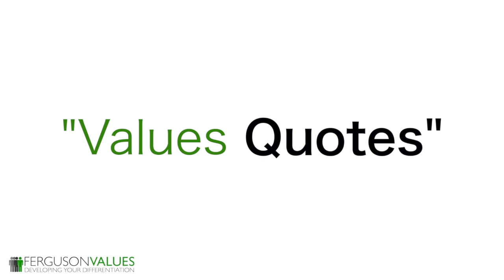Euripides on Cleverness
- Today's quote is from Euripides, the famous Greek poet of classic Athens who wrote many tragic plays throughout 4th century BC.

Euripides made the following statement:
"The bold are helpless without cleverness."

Based on the many bold characters he wrote into his 90+ plays, Euripides understood the value of cleverness.

As a differentiating value, cleverness means inventiveness; ingenuity; or creative imagination.  Together, that's quite a combination.

Unfortunately, cleverness is often thought of in a negative light. How often have you heard someone say about a computer hacker doing bad things "he's very clever, but if he would just apply his creative skills to something positive, imagine the good he could do!"

Being clever doesn't mean you have to be nasty or take advantage of someone. True cleverness requires ingenuity to create solutions to problems no one else thought of.

Just do a Google search for clever inventions and you'll see lots of wonderful creativity that addresses specific niche needs. Like, slippers that also let you dust the floor. A flower pot design to fit over the edge of an apartment balcony. Or a little hook to allow you to pull out the white filling in an Oreo cookie. That's clever!

But when the full power of cleverness is embraced, we get something amazing.
Consider the invention of the flash drive. The fact I can put a couple of movies on this 16 GB thumb drive is extremely clever. It almost feels like magic.

That's what Euripides was referring to when you take a bold idea and add cleverness!